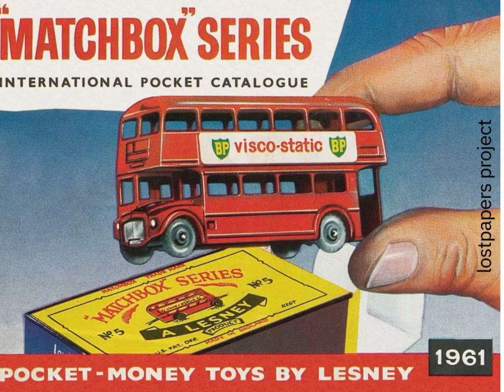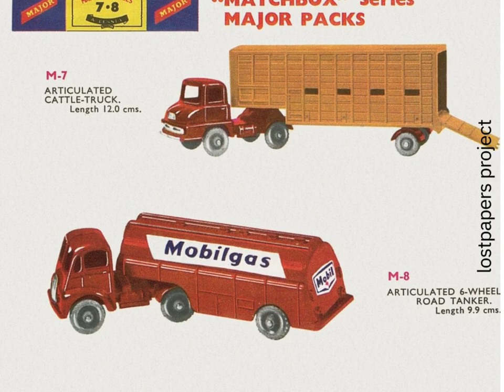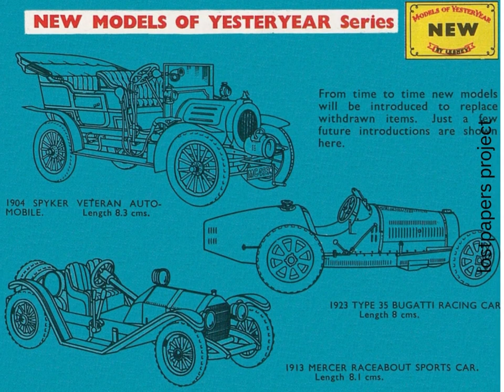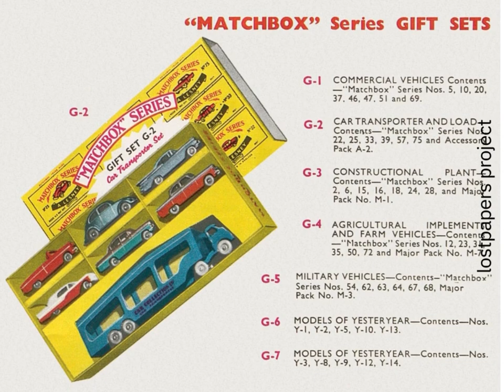matchbox 1961 catalogue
The Matchbox name originated in 1953 as a brand name of the British die-casting company Lesney Products, whose reputation was moulded by John W. "Jack" Odell (1920–2007), Leslie Charles Smith (1918–2005), and Rodney Smith. The name Lesney was a portmanteau of Leslie and Rodney Smith's first names. Their first major sales success was the popular model of Queen Elizabeth II's coronation coach, which sold more than a million models. Lesney co-owner Jack Odell then created a toy that paved the way for the company's future success which was designed for his daughter. Her school only allowed children to bring toys that could fit inside a matchbox, so Odell crafted a scaled-down version of the Lesney green and red road roller. This toy ultimately became the first of the 1-75 miniature range. A dump truck and a cement mixer completed the original three-model release that marked the starting point for the mass-market success of the Matchbox series. The company decided to sell the models in replica matchboxes, thus yielding the name of the series.